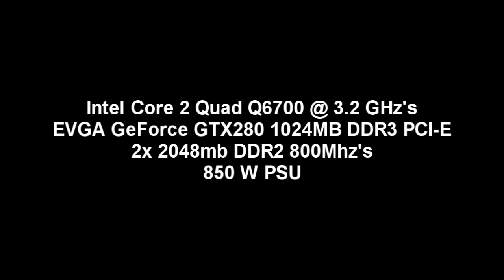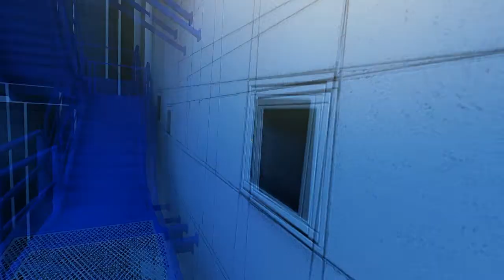Mirror's edge HD @ GTX 280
hello everyone. yep another video. all though, i don't have much time finishing my walktrough's.
but today i bought my copy of Mirror's Edge ^^ there for i wanted to show you how it ran on my system.

the recording spec's are shown in the video. as for the fps, i had 50-60 fps most of the time. without fraps its locked at 62 fps. i'm definitely not the best player out there. i did played the X360 a half year. and now i saw it for the PC for a cheap price. so i didn't miss my opportunity :P